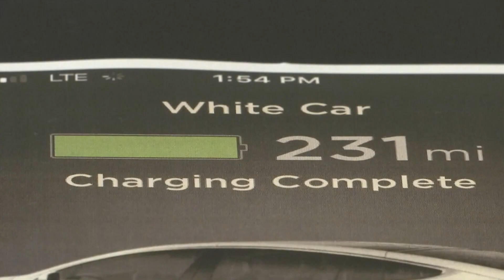How will nearly 500 percent more electric vehicles impact Jacksonville's power grid?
JEA needs your help if you drive an electric vehicle and it could mean earning a few extra dollars in your pocket.